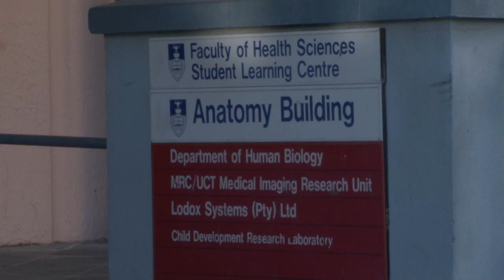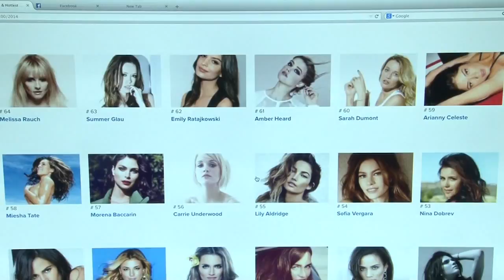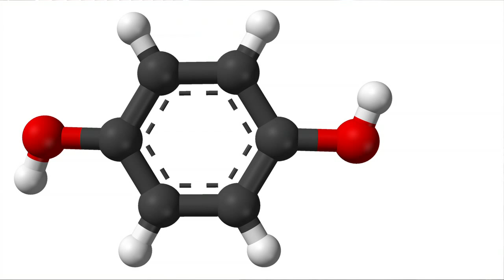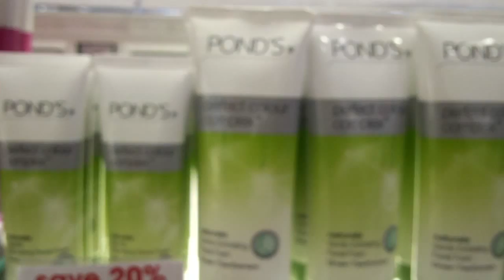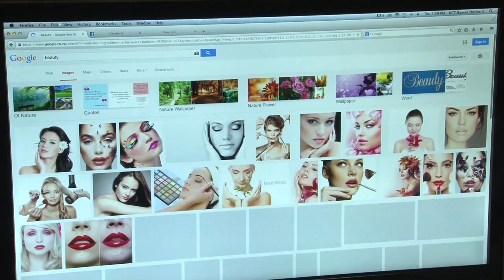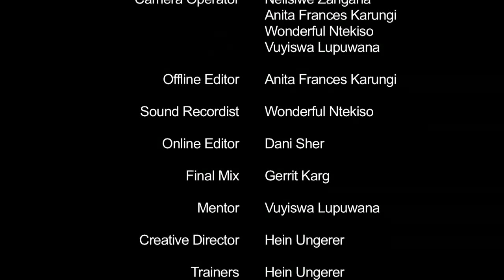Skin Lightening Short Documentary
This film was made by students I mentored for the UCT Stepping Stones Filmmaking short course. I was really proud of them and they asked me to show case it on my channel. This is an important issue in society and I think they handled it well. Well done guys. Film by Anita Frances Karungi, Nelisiwe Zangana, Wonderful Ntekiso  and Vuyiswa Lupuwana!! Go Team!!